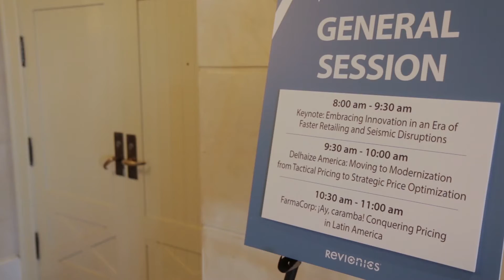FarmaCorp Combines The Art And Science Of Pricing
As a business, FarmaCorp has two distinct divisions: Pharmacy and convenience. During this episode of TouchPoints TV, Andres Valdivieso, CIO of FarmaCorp discusses how the company uses Revionics to gauge competitor prices for key categories, and uses its team's extensive experience to make the appropriate price changes.